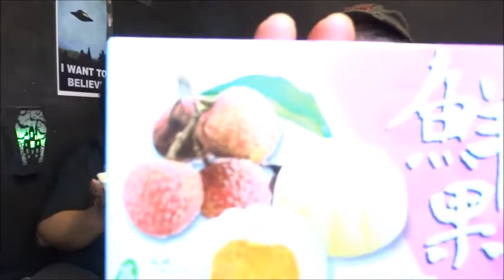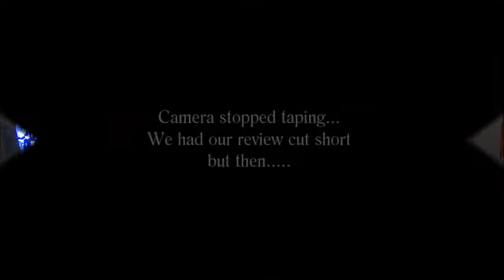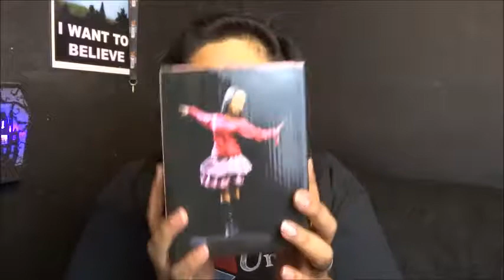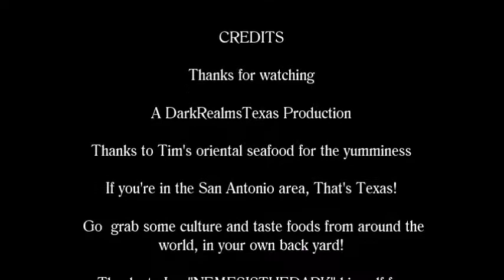Japanese haul New Store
Join in with the wife and I to try new goodies from Tim's Oriental Store!  Try some new stuff once in a while!